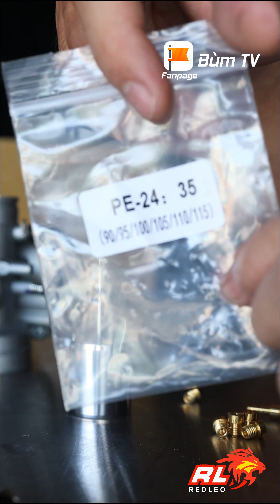Bình Xăng REDLEO PE GA TRÒN 24mm | Bùm TV